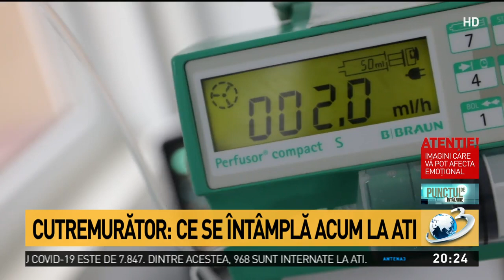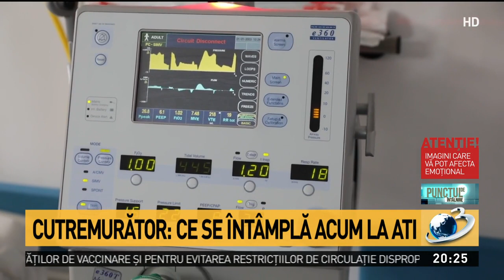Andreea Cigolea, reportaj cutremurător dintr-o secție ATI